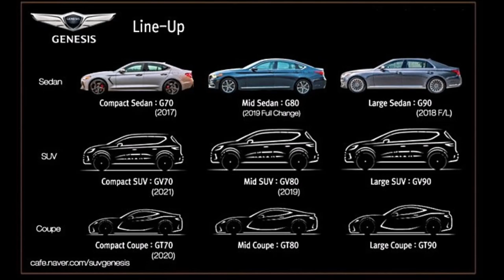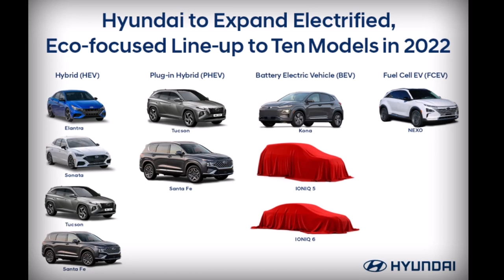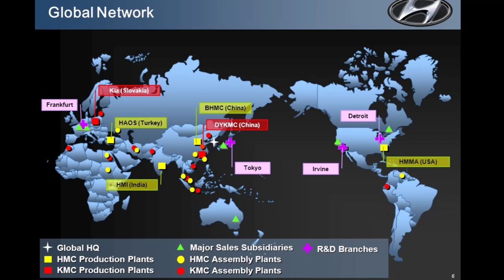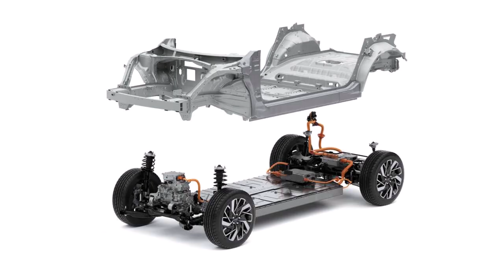Genesis GT70 is the Next Genesis Sports Car! And It Could also be the New Genesis Electric Car!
Have you wondered what the next Genesis sports car will be?   What happened to a Genesis coupe that was supposed to be produced by 2021?  We are actually in 2021 now, and there is no news or test vehicle sighting.  Some people claim that the coupe was canceled altogether and we will never see one

Back in 2017, Genesis announced its ambitious plan to produce 6 models by 2021.  These included G90 and G80 that were already in the lineup, a midsize luxury SUV, a compact luxury SUV, a compact luxury sedan, and wrapping up with a luxury sport coupe.  As of March 2021, two SUVs, namely the GV80 and the GV70 have already been added to the lineup, as well as the G70 compact luxury sedan.  So, that leaves the sports coupe.  In fact, the sports coupe was the model that drew the most interest from the public when the announcement was made about Genesis’ roadmap for 2021.  However, at the same time, it’s the model that has seen the least amount of coverage.  The reason?  There just was no information flowing out from Genesis.  Aside from the G70 concept design, which was the precursor to the production G70 that looked more like a coupe than a sedan that made people believe that a coupe version of the G70 sedan was inevitable, there was absolutely nothing else to suggest that a coupe was actually coming by 2021.

So, in this feature presentation of AutoVision, we will attempt to sort out the truth about the mysterious Genesis coupe or GT70 that evaded public scrutiny until now.

There is a possibility that the next Genesis sports car will be the new Genesis electric car too!

0:00 Intro
0:18 Premise
1:19 The Truth
3:29 In the beginning
5:08 GT70 Engine
6:10 GT70 EV
6:45 Release Date
7:03 Summary
8:01 Genesis Essentia

Thank you for tuning in!  Your Like and Subscription will very much be appreciated!

5_Clairvoyant - Mar Vei
15_The Sky (Extended Version) - Hallmore
30_Give It All To  You – Mindme

Check out their channel for renderings of all upcoming Korean Cars.